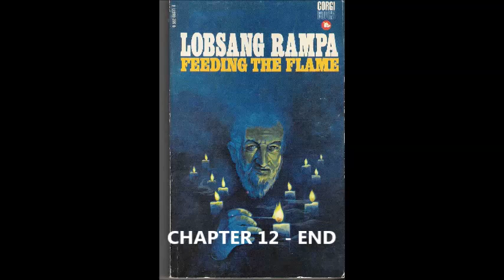Feeding the Flame Chapter 12 END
Dr Rampa answers questions from readers.  Some of the
topics covered are  Karma, donating organs, Manus, remote
influencing, using auras to diagnose illness, what happens to non-believers at death,and a whole host of intriguing subjects.